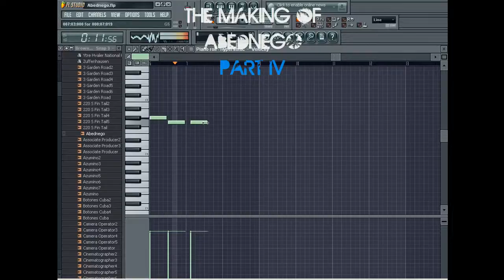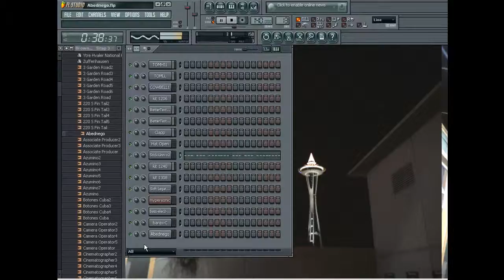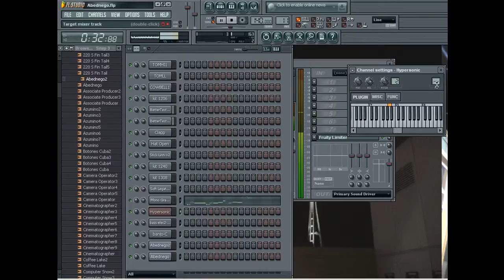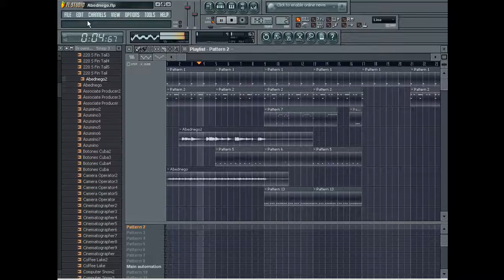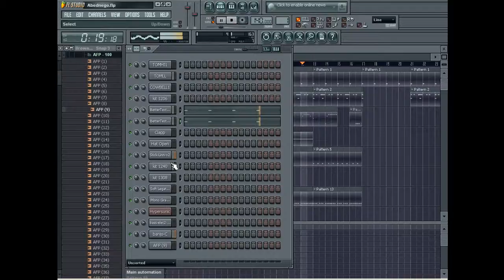The Making Of Abednego Part IV